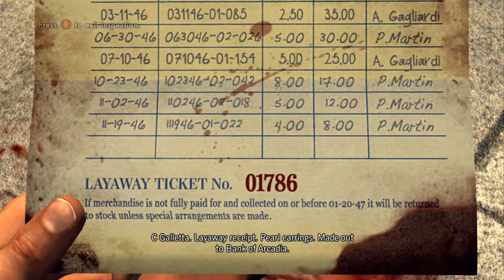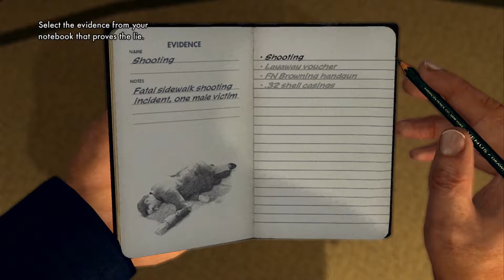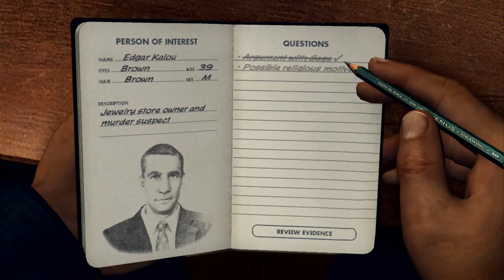LA NOIRE - Patrol Playthrough Part 2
LA NOIRE Gameplay Playthrough
Includes Warrents Outstanding and Buyers Beware